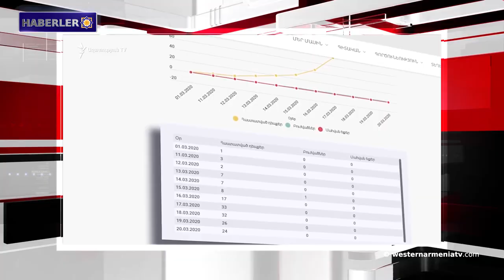Ermeni uzmanlar Halep'te dezenfektan faaliyetleri yürütüyor.Batı Ermenistan haberleri 26-03-2020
1- Batı Ermenistan’ın Van şehrinden haberler.
2- NATO’nun Suriye’de konuşlanmış Rus askeri üssüne saldırısı mümkün mü?
3- Ermenistan Cumhuriyeti’nde teyit edilen 25 koronavirüs enfeksiyonu vakası daha tesbit edildi, genel sayı 290.
4- Ermeni uzmanlar Halep'te dezenfektan faaliyetleri yürütüyor.
5- Milyondan 1 belgesel film.
6- Yerevan’daki Rus Sanat Müzesi online programlar sunuyor.